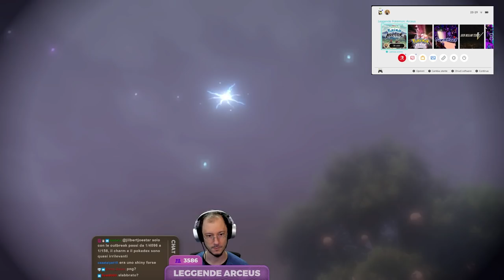"Knowed" - Pokémon Leggende Arceus, Run Veterana by Cydonia #3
00:38 - Opening e HARDCORE Intro
33:38 - Villaggio, Rango, Quest
1:06:25 - Acquitrino: Trama ed Esplorazione
2:16:08 - Campo Diamante
2:41:36 - Antiche Rovine
3:35:31 - Ursaluna

Collaboratori
♦ Compositori:
- Camilla D'Onofrio: